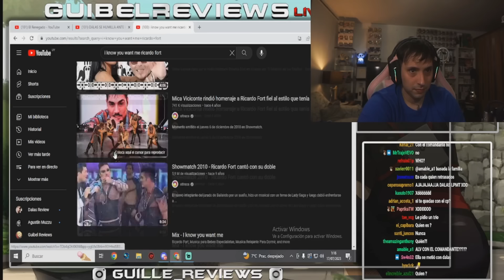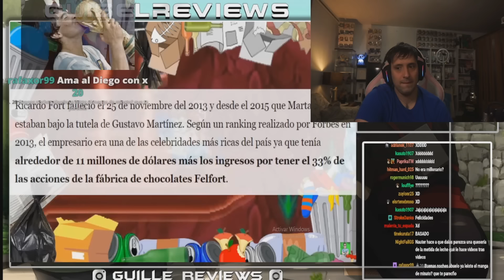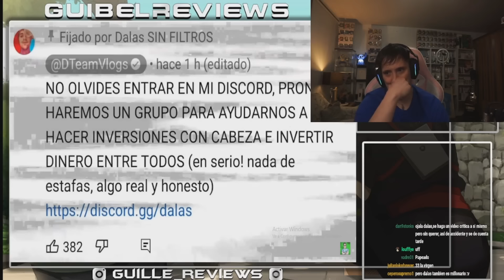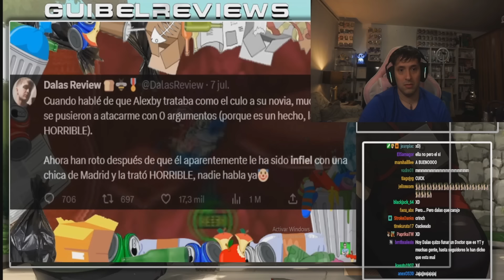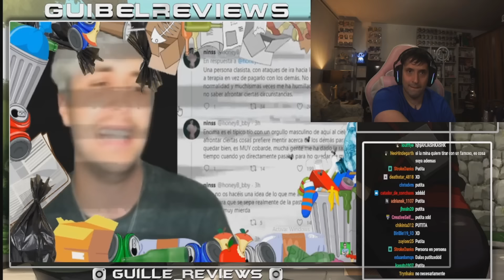GUIBEL REACCIONA A DALAS METIENDOSE CON LA HIJA DEL COMANDANTE